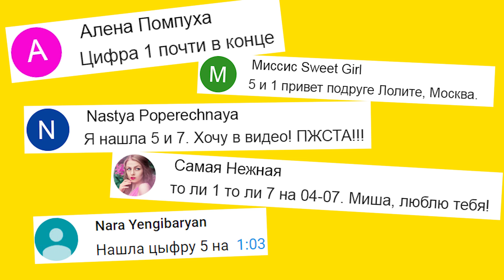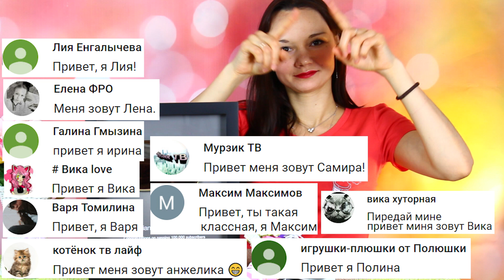DIY ДЛЯ ШКОЛЫ СВОИМИ РУКАМИ ХРАНЕНИЕ КАНЦЕЛЯРИИ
DIY для школы в преддверии летних каникул. Свежая идея для канцелярии.
✎ Я в соц.сетях:
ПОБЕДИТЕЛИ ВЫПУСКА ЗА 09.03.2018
♥ Игра "подарки" ♥
1. Родионова Светлана, г. Мурманск
2. Тополева Екатерина, г. Калуга

♥ Игра "рулетка" ♥
Смирнова Оксана, г. Челябинск

Поздравляю вас, девчонки, с победой! Вы оказались самые быстрые в этот раз!  [с победителями связалась]
Остальным участникам желаю победы :)
✂МАТЕРИАЛ:
- фоамиран или плотная ткань (24х19 см)
- горячий клей
- черный фломастер/гелевая ручка / акриловая краска
- молния
- ножницы

💕💕💕 О ЧЕМ КАНАЛ 💕💕💕
Меня зовут Татьяна. Если Вы любите делать яркие и полезные вещи своими руками, то мои DIY проекты обязательно пригодятся Вам. У меня на канале Вы найдете видео о том,  как сделать блокнот своими руками,  пенал, украсить канцелярию, сделать органайзер с нуля, а также интересные свежие идеи по организации рабочего стола и декору комнаты и многие другие интересные DIY проекты. Все мои DIY на русском абсолютно авторские, такое вы точно еще не видели. Оставайся со мной! Будет интересно! 💋